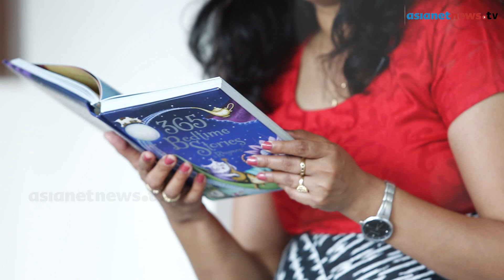Parenting video :"MEHAK & ME" Coming soon promo| Web Special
Parenting video:"MEHAK & ME Coming soon promo